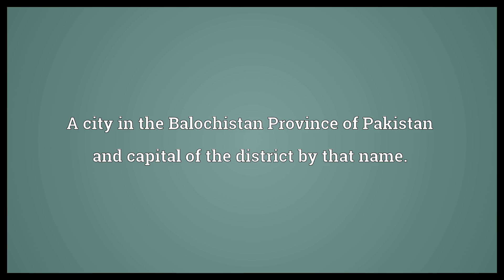Quetta Meaning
Video shows what Quetta means. A city in the Balochistan Province of Pakistan and capital of the district by that name..  Quetta Meaning. How to pronounce, definition audio dictionary. How to say Quetta. Powered by MaryTTS, Wiktionary